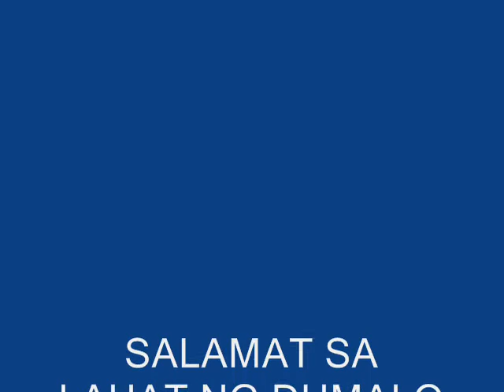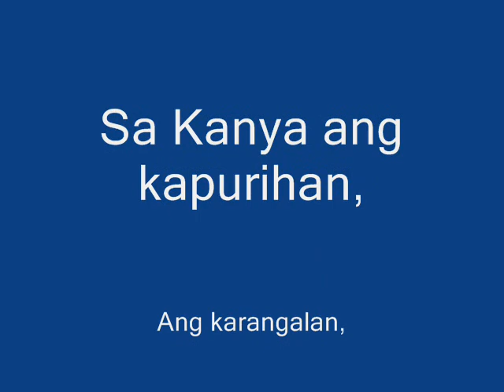JC'S B-DAY & DEDICATION_0001.wmv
JC's first birthyday